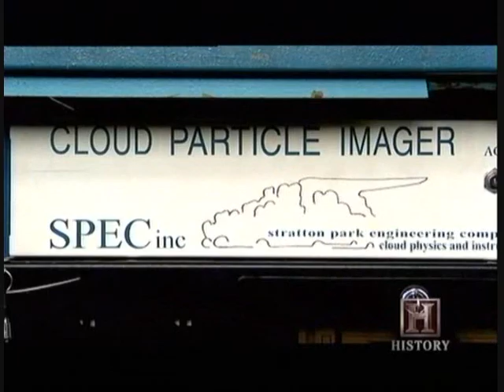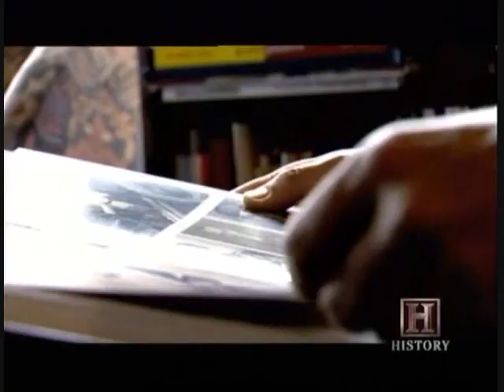HISTORY CHANNEL-Battleflied Detectives-STALINGRAD part 3/5